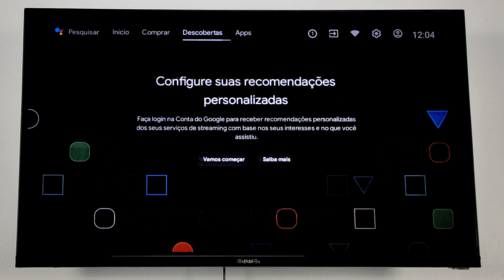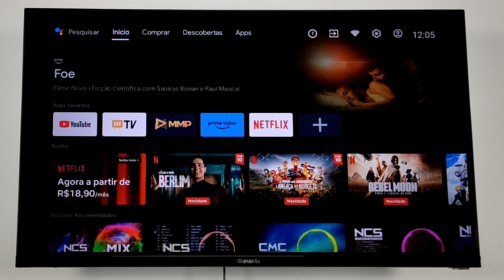COMO LOCALIZAR A LOJA GOOGLE PLAYSTORE NA TV AIWA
FALA PESSOAL TUDO BEM COM VOCÊS ! HOJE VOU ENSINAR A COMO LOCALIZAR E ATIVAR A LOJA GOOGLE PLAYSTORE NA TV AIWA DE QUALQUER MODELO FACILMENTE.

LINK PARA COMPRAR A TV AIWA DO VÍDEO:

COMO ATIVAR PLAYSTORE NA TV AIWA ANDROID?, COMO ADICIONAR LOJA GOOGLE PLAYSTORE NA TV AIWA ANDROID?, COMO HABILITAR PLAYSTORE NA TV AIWA ANDROID?